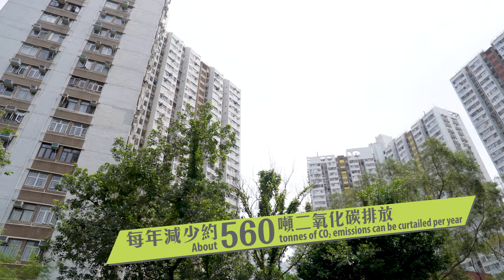【2023港燈上網電價計劃：鴨脷洲利東邨】【2023 HK Electric’s Feed-in Tariff Scheme: Lei Tung Estate in Ap Lei Chau】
鴨脷洲利東邨是港島區的大型屋邨，共 8 座大樓的天台已安裝約 1,900 塊太陽能板，每年生產約80萬度零碳電力。系統於 2022 年成功接駁至港燈電網，賺取上網電價的電費收入。

Lei Tung Estate in Ap Lei Chau is a large housing estate on Hong Kong Island, with around 1,900 solar panels installed on the rooftop of 8 blocks in total, which generates about 800,000 units of zero-carbon electricity per year. The system was connected to HK Electric’s grid in 2022 and FiT payment has been received since then.

Please do not use any language or leave any message which is of defamatory, obscene, indecent or violent nature. Administrator may remove the users' comments without notifying the author if it deems necessary.